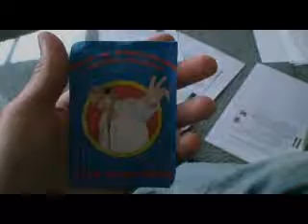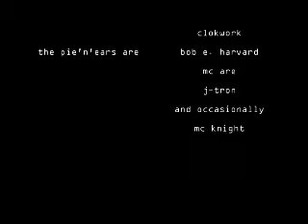wormholes and drink remixes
Bob e. Harvard has done the impossible. He has invented a drink mix that could put Kool Aid out of business. Oh and he also invented a time machine. This episode answers a lot of questions like, Will MC Are be handsome in the future? Will Bob e. ever realize how ridiculous his hair looks? Are the pie'n'ears really the future of hip hop?